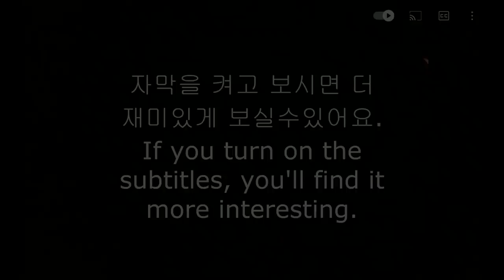SUB)ASMR CHOCOLATE CAKE ICECREAM NUTELLA TICO DESSERT MUKBANG 수제 초콜릿케이크 티코 다크 아이스크림 먹방 EATING SHOW